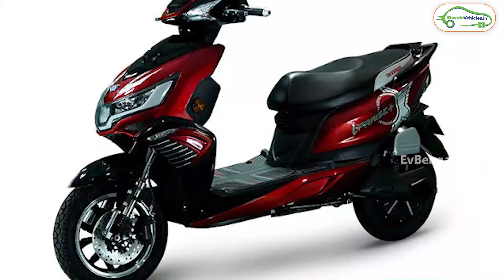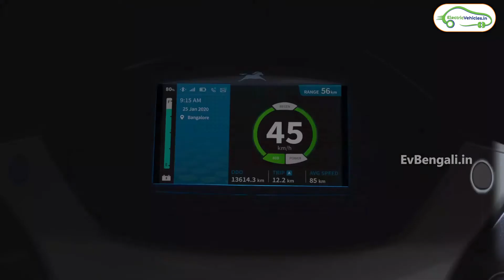All time Low Prices | Updated Price list for Electric 2 wheelers | All models | EV Bengali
Central govt's FAME 2 Scheme has given a big boost to Electric 2 wheelers. EV Manufacturers and Customers can now witness huge growth in EV vehicles. Discounts of 40% available on Ex Showroom prices of Electric Vehicles as part if the FAME 2 Subsidy, June 2021. This video gives all these details and talks about the updated price list of all the electric vehicles manufactures in India who have been benefited by this scheme.